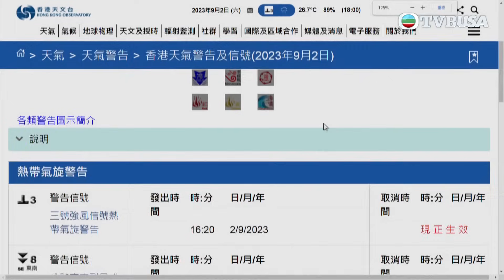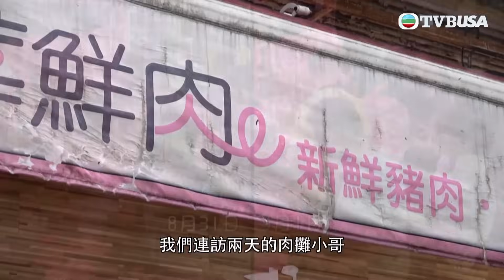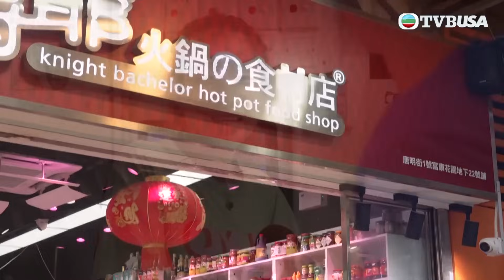東張西望｜超強颱風蘇拉入夜始「見真章」！杏花邨、秀茂坪有大樹連根拔起？！｜TVBUSA｜民生